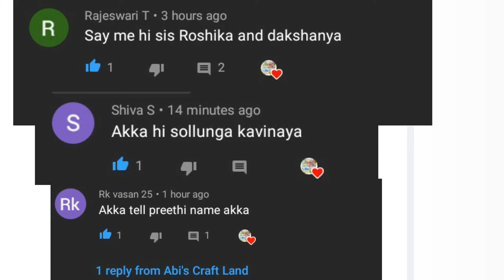Diy colour paper easily at home with homemade paint ( Tamil )